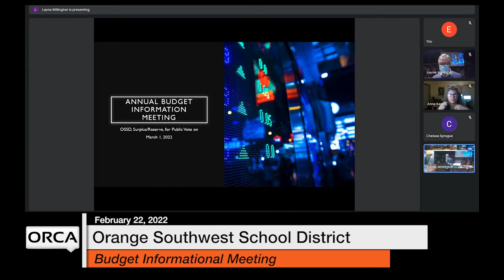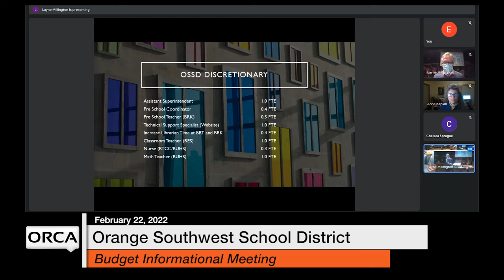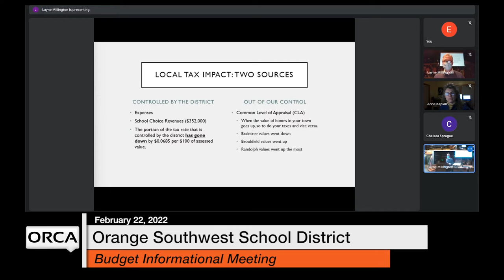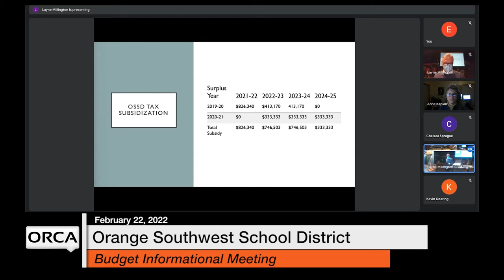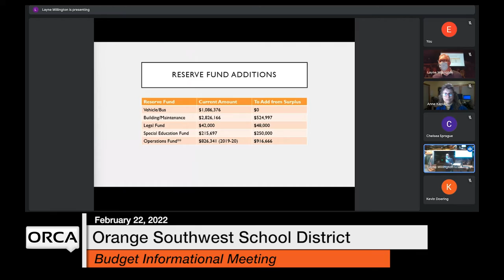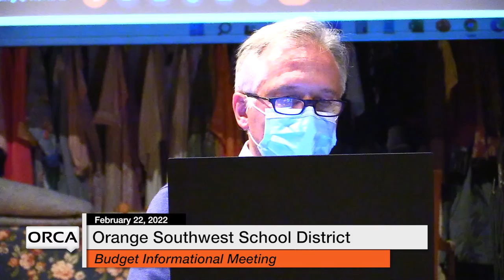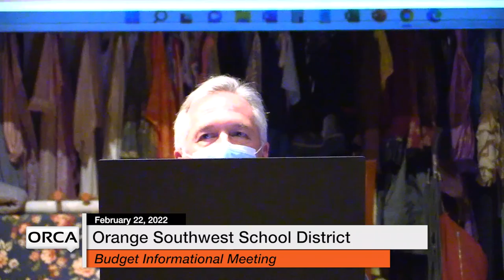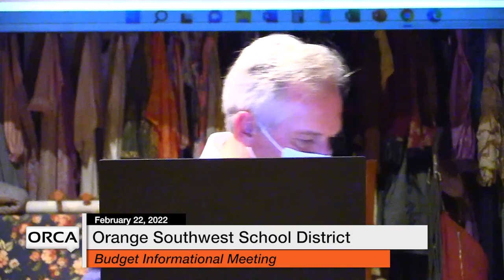Orange Southwest School District - Budget Informational Meeting February 22, 2022 [OSSD]